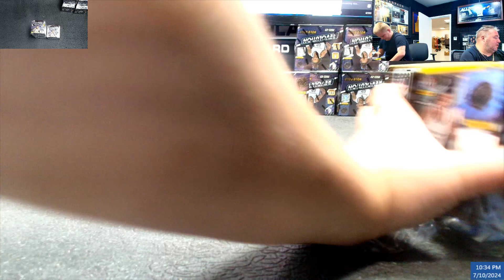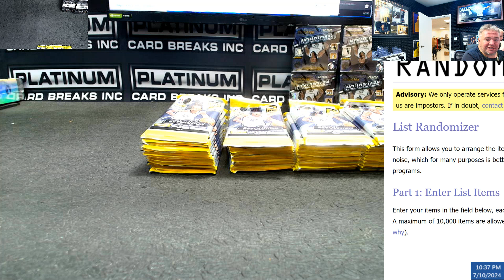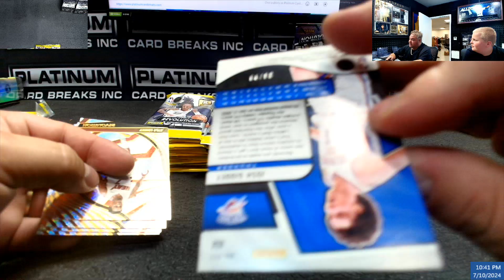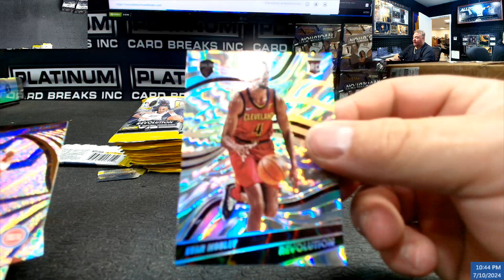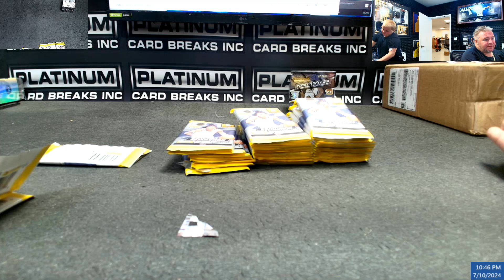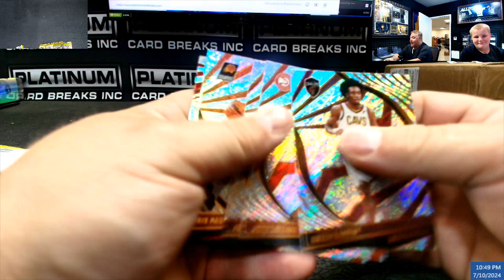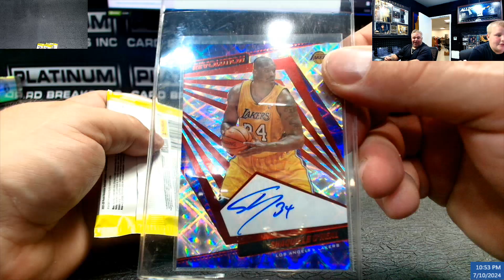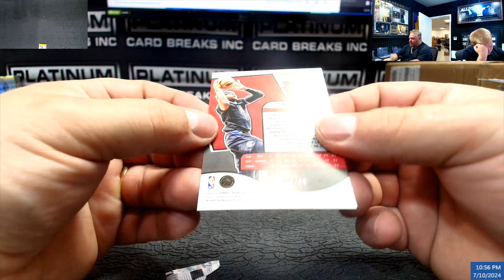2024 Firelopes 2 0 Golden Ticket Results PART 5